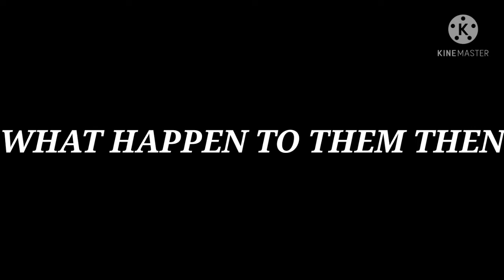GHOST HOUSE 👻🏠||PART 1||NEW SHORT FILM IN MALAYALAM||CRCQ5 GAMING||FREE FIRE....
STORY/EDIT AND DIRECTED BY CRCQ5

PART 2 RELEASE SOON